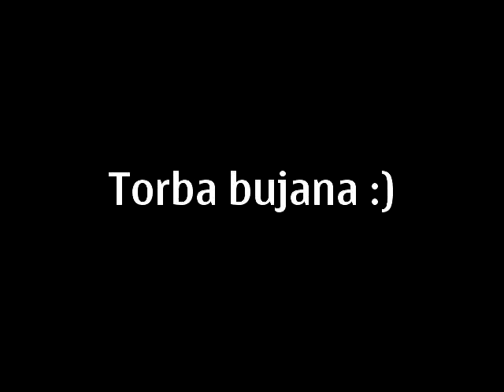Torba :)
nasza mała Torba uwielbia pieszczoty :)